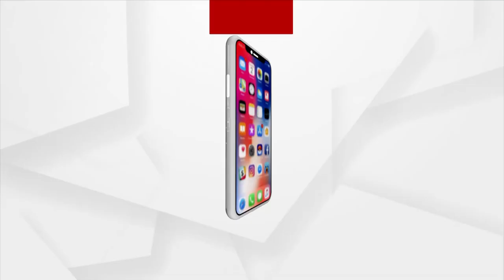କନ୍ଧମାଳ ଜିଲ୍ଲାର ଓ୍ବାର୍ଡ ମେମ୍ବର ପ୍ରାର୍ଥୀ ଏମ.ବି.ଏ ପଢ଼ିଥିବା ଉଚ୍ଚ ଶିକ୍ଷିକ ଯୁବକ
ତ୍ରିସ୍ତରୀୟ ପଞ୍ଚାୟତ ନିର୍ବାଚନକୁ ନେଇ ରାଜନୈତିକ ମହଲ ଉଷ୍ମ ହେବାରେ ଲାଗିଛି । ନିର୍ବାଚନ ନିମନ୍ତେ ଜିଲ୍ଲା ପରିଷଦ ପ୍ରାର୍ଥୀ, ସମିତି ସଭ୍ୟ ପ୍ରାର୍ଥୀ, ସରପଞ୍ଚ ଓ ୱାର୍ଡ ମେମ୍ବର ପ୍ରାର୍ଥୀଙ୍କ ନାମାଙ୍କନ ଦାଖଲ ପ୍ରକ୍ରିୟା ସରିଛି । କନ୍ଧମାଳ  ଜିଲ୍ଲାର ବିଭିନ୍ନ ସ୍ଥାନରୁ ନୂଆ, ପୁରୁଣା ପ୍ରାର୍ଥୀ ନାମାଙ୍କନପତ୍ର ଦାଖଲ କରିଥିବା ଦେଖିବାକୁ ମିଳିଛି । ନାମାଙ୍କନପତ୍ର ଦାଖଲର ଶେଷ ଦିନରେ ଜଣେ ଓ୍ବାର୍ଡ ମେମ୍ବର ପ୍ରାର୍ଥୀ ଏମ.ବି.ଏ ପାଠ ପଢ଼ିବା ପରେ ଚାକିରୀ ଛାଡ଼ି ରାଜନୀତିରେ ମନ ବଳାଇଛନ୍ତି ।